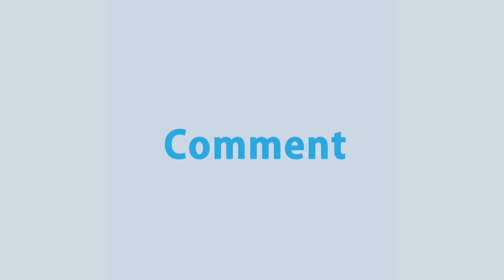দীর্ঘ প্রায় দেড় বছর পর শিক্ষাপ্রতিষ্ঠান খুলে দেয়াকে যৌক্তিক বলছেন শিক্ষাবিদরা | Rtv News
করোনার সংক্রমণ কমে আসায় দীর্ঘ প্রায় দেড় বছর পর শিক্ষাপ্রতিষ্ঠান খুলে দেয়াকে যৌক্তিক বলছেন শিক্ষাবিদরা। তারা বলছেন, দীর্ঘ সময়ে শিক্ষার্থীদের যে ক্ষতি হয়েছে তা পুষিয়ে নিতে ঐচ্ছিক বিষয় বাদ দিয়ে মৌলিক বিষয়ের ওপর জোর দিতে হবে। আর করোনার সংক্রমণ থেকে সবাইকে বাঁচাতে জরুরিভিত্তিতে জাতীয় কর্ম কৌশল প্রণয়নের পরামর্শ জনস্বাস্থ্য বিশেষজ্ঞদের।